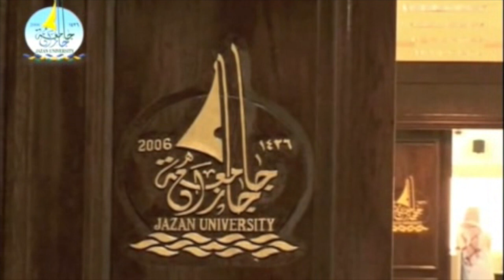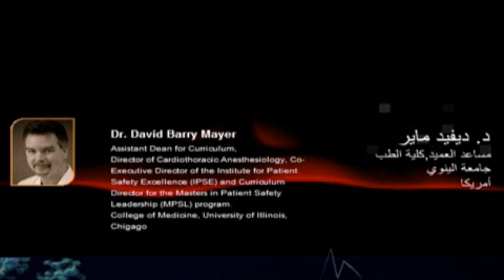SIMEC2010 Opening Speakers